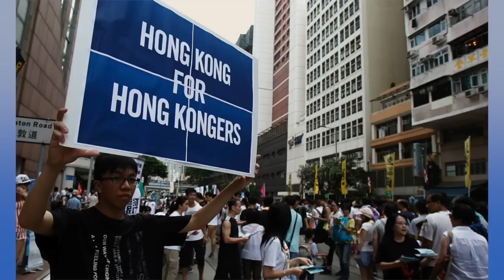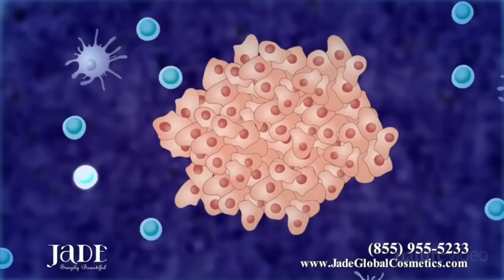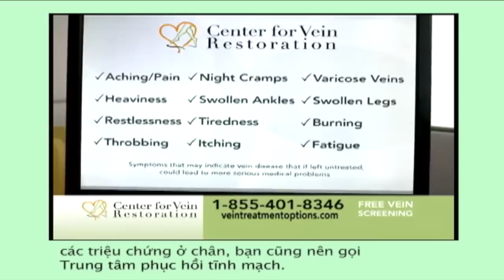Những Vấn Đề Của Chúng Ta: HỒNG KÔNG BIỂU TÌNH-VIỆT NAM CÓ RUN KHÔNG ? - Part1